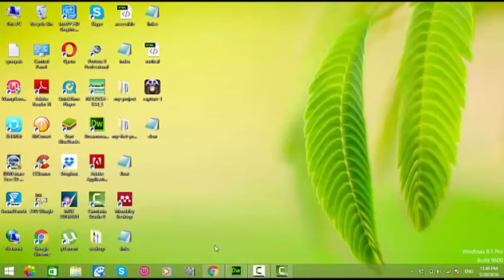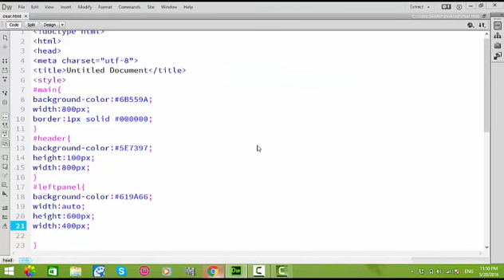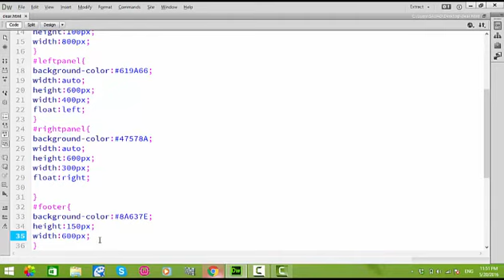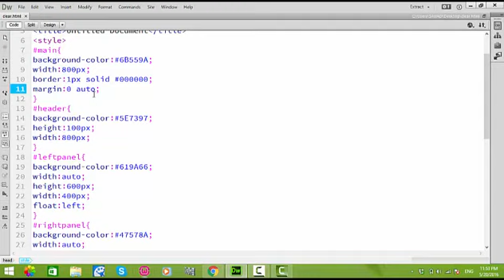css clear property in urdu/hindi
How to Manage clear property in CSS, Very basic free tutorial for beginners,how to use clear property